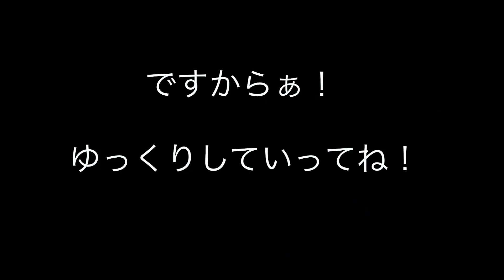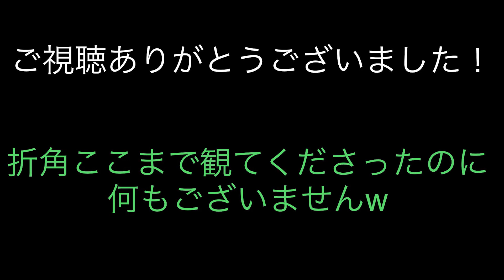【ゆっくり実況】命乞い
↓オープニングで使わせて頂いた曲